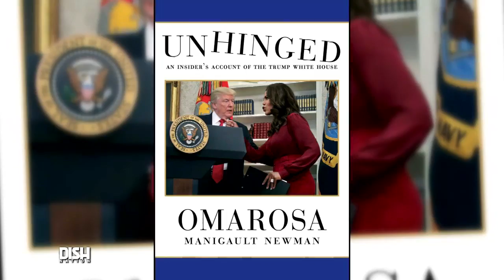OMAROSA REVEALS SHE’S GOT SECRET TRUMP TAPES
Omarosa has gone on record about her and President Trump many times. But did she just record her greatest story yet? The former White House staffer secretly recorded Donald Trump in the White House, and she isn’t backing down!  Gary recently talked to Omarosa and revealed some shocking revelations. Watch to see what the former ‘Assistant to the President and Director of Communications for the Office of Public Liaison’  told him.

What do you think about Omarosa secretly recording Trump?